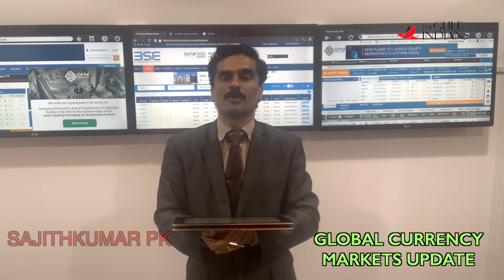GLOBAL MARKET UPDATES | GOLD RATE | EXCHANGE RATE | SHARE MARKET